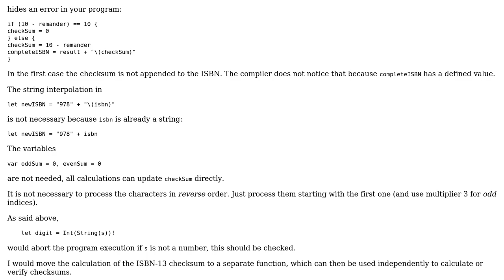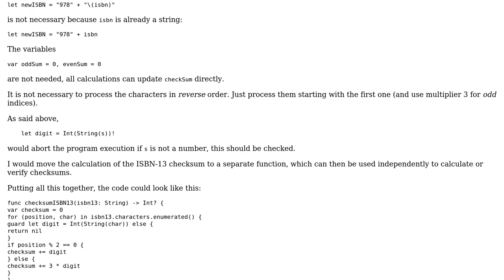Code Review: Convert ISBN10 to ISBN13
With thanks & praise to God, and with thanks to the many people who have made this project possible! | Content (except music & images) licensed under CC BY-SA | Music | Images & others | With thanks to user MwcsMac user Martin R user 200_success and the Stack Exchange Network Trademarks are property of their respective owners. You are responsible for your own actions.